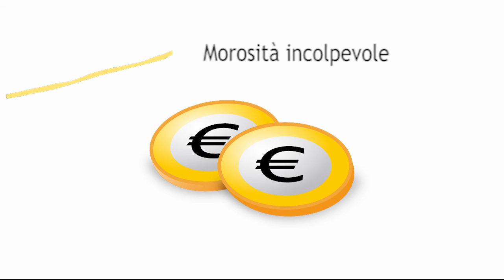Un aiuto per chi non riesce a pagare l'affitto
Un bando del Comune di Napoli per accedere al fondo destinato a quanti hanno uno sfratto (morosità incolpevole), rivolto agli inquilini che a causa della perdita o della consistente riduzione del reddito del proprio nucleo familiare, sono impossibilitati a provvedere al pagamento dell'affitto.